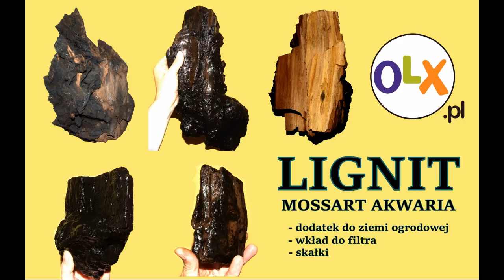RAP Pogostemon sp Kimberley